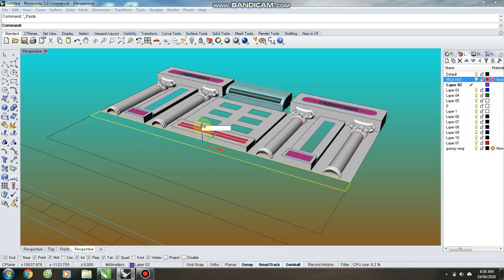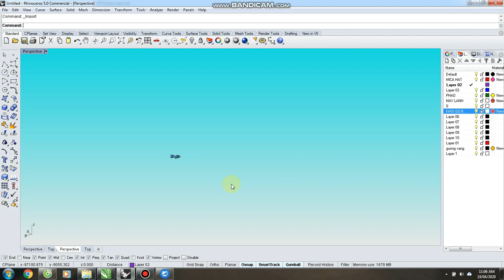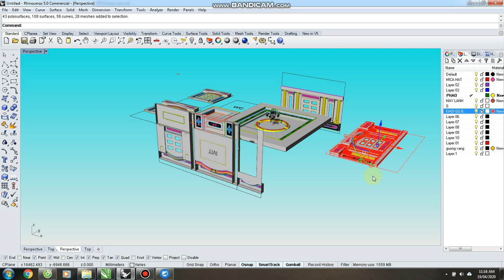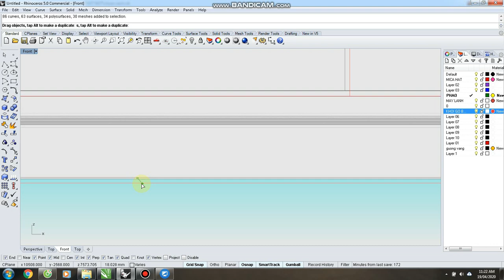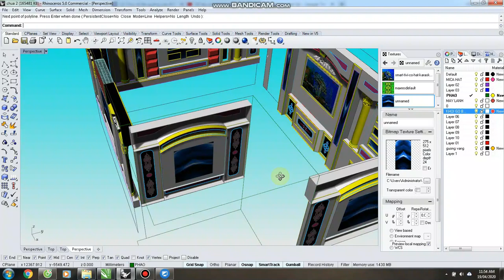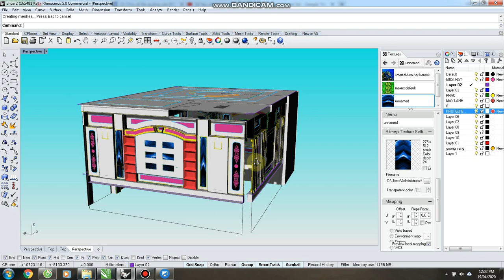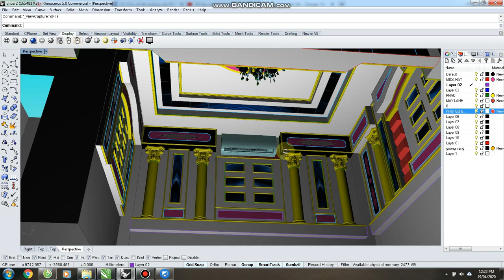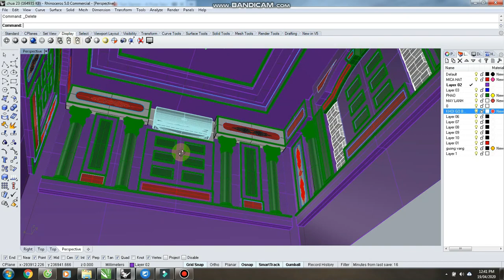THIẾT KẾ PHÒNG KARAOKE